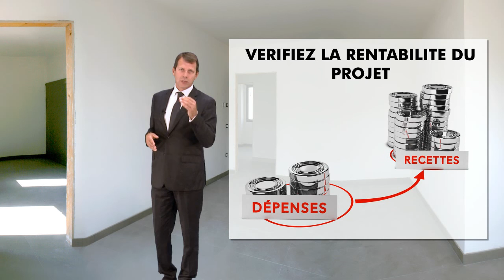MODULE 1 FORMATION IMMOBILIER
Comment bien sélectionner un mandat :

Bonjour ! je vais tenter de vous expliquer en moins de 3 minutes comment, après une première entrevue avec un vendeur, vous allez décider ou non de prendre un mandat.

Mon grand-père (qui a très bien réussi dans les affaires), me disait : « Fiston. , tu ne perdras jamais d’argent sur une affaire que tu ne fais pas ! »

Oui cette décision est cruciale :

Posez-vous la question : Suis-je face à un projet ?

Est-ce que la personne a réellement l’intention de vendre son bien et de passer par une agence immobilière ?

Il ne faut pas perdre du temps avec un propriétaire qui souhaite de toute façon vendre en direct.

Si vous franchissez ce premier cap, demandez-vous  :

Le prix est-il cohérent ? Est-ce qu’il correspond à la valeur du marché ?… Le vendeur est-il prêt à revoir le prix si besoin ?…

Pourquoi tant d’attentisme ? Pourquoi ne pas foncer quoiqu’il arrive ?

Parce que faire un choix, c’est renoncer à quelque chose…

Prendre du temps pour travailler sur le projet d’un client, c’est ne pas passer ce temps à faire autre chose… :

Rechercher de nouveaux clients, travailler sur les autres projets en cours….

Il faut donc vous assurer que le choix est le bon et renoncer si le projet ne semble pas rentable…

Maintenant que vous avez validé la cohérence projet / client, il vous reste encore une étape à franchir : Vous !  Etes-vous le bon interlocuteur ?

Ce produit correspond-il à votre  cible ?

Apprenez à  identifier les bonnes opportunités et développer votre portefeuille de mandats avec des biens de qualité répondant aux attentes du marché…

Apprenez aussi à sélectionner des biens à potentiels au regard des prospects de votre base de clients en recherche de biens.

Arriver à ce stade, votre motivation sera à son meilleur niveau, ….alors profitez de votre enthousiasme pour le transmettre :

Incitez le vendeur à vous faire confiance pour une exclusivité !

"Aidez Sofian dans son combat contre l'ataxie telangiectasie"